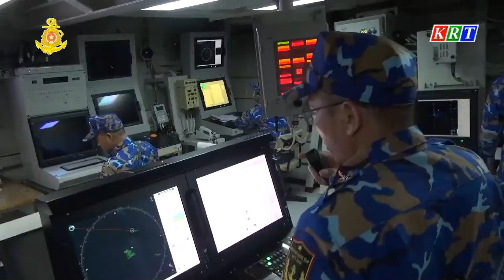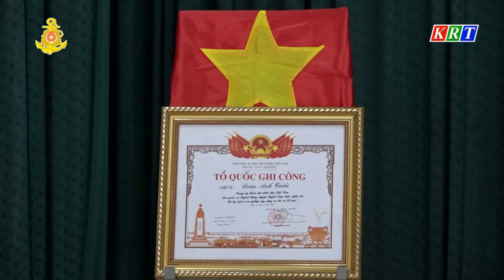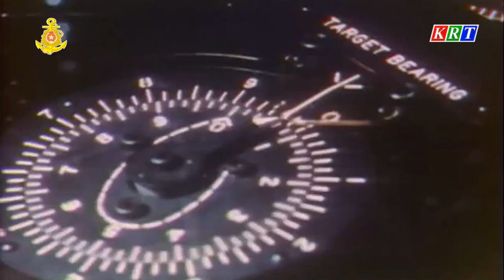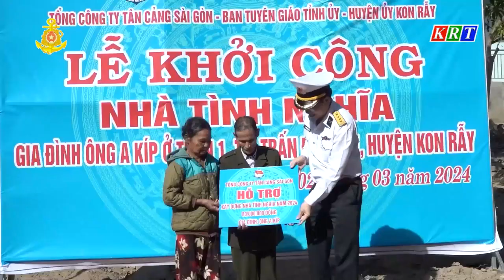Tổ quốc và người chiến sĩ hải quân tháng 8/2024